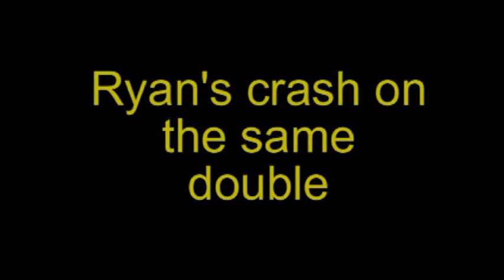Ryans Dirtbiking Crash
me crashing at Virginia Motorsports Park